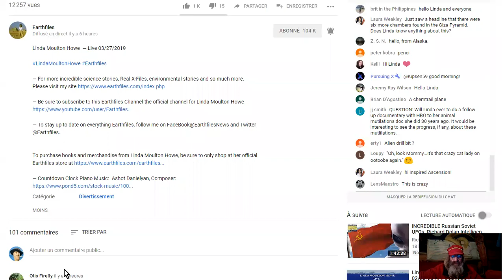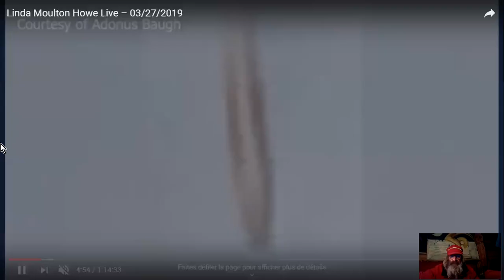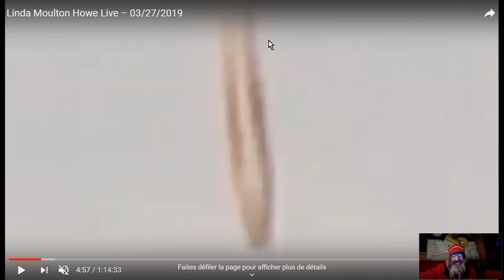OVNI REMARQUABLE A ANCHORAGE - ALASKA 2019.03.19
Un étrange objet tubulaire couleur rouge, s'est stabilisé au dessus d'Anchorage, le 19 Mars 2019.
source :
Mysterious object seen plunging to Earth in US state of Alaska